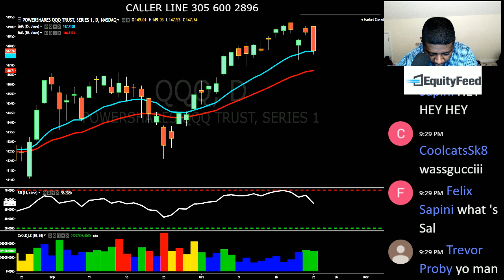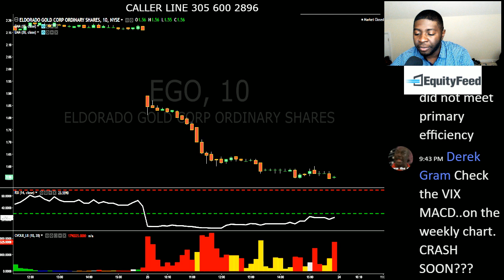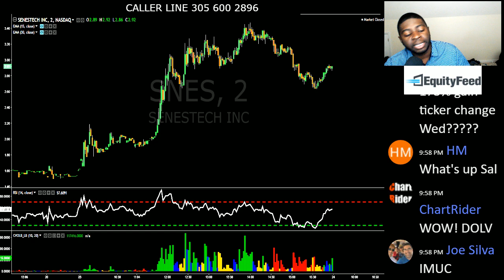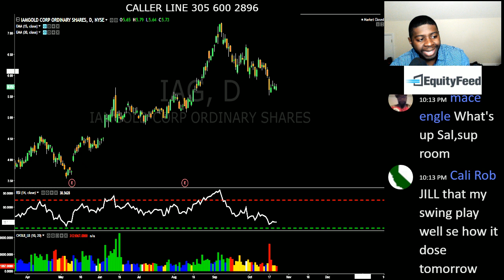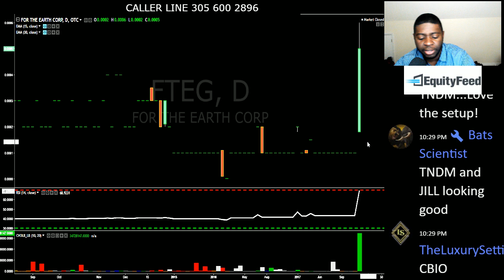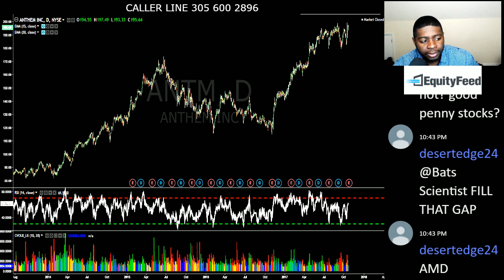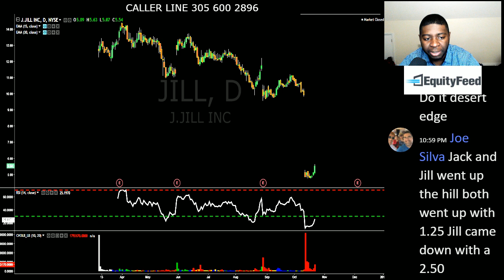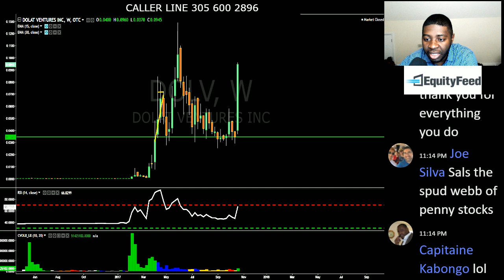Ep 228: Markets Pull Back $MCD $DIA $SPY Big Small Cap Winners $SNES $ATOS $DXTR $HTGM $TNDM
The terms "penny stocks" and "micro-cap stocks" can be used interchangeably. Technically, micro-cap stocks are classified as such based on their market capitalizations, while penny stocks are looked at in terms of their price. Definitions vary, but in general, a stock with a market capitalization between $50 and $300 million is a micro cap. (Less than $50 million is a nano-cap.) According to the Securities & Exchange Commission (SEC), any stock under $5 is a penny stock. Again, definitions can vary; some set the cut-off point at $3, while others consider only those stocks trading at less than $1 to be a penny stock. We consider any stock that is trading on the pink sheets or over-the-counter bulletin board (OTCBB) to be a penny stock.